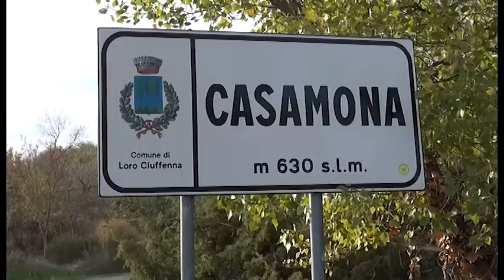Abusi edilizi, sequestrate strutture di un agriturismo in Pratomagno